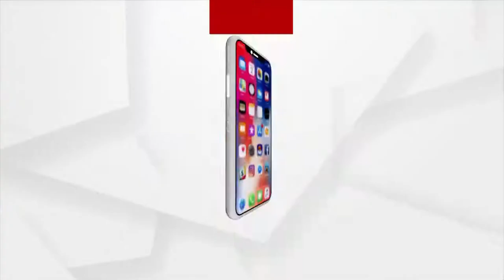ରେଳ ପ୍ରକଳ୍ପ ପାଇଁ ଜମି ଅଧିଗ୍ରହଣରେ ରହିବନି ସମସ୍ୟା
ଯେଉଁଠି ଯେଉଁଠି ଜମି ଅଧିଗ୍ରହଣ ସମସ୍ୟା ରହିଛି ତାକୁ ସମାଧାନ କରି ତ୍ୱରାନ୍ୱିତ କରିବାକୁ ମୁଖ୍ୟମନ୍ତ୍ରୀଙ୍କ ନିର୍ଦେଶ ଅଛି ।  ଯେଉଁଠି ଆର୍ଥିକ ସମସ୍ୟା ଦେଖାଯାଉଛି ତାକୁ ମଧ୍ୟ ତ୍ୱରାନ୍ୱିତ କରାଯିବ । କେନ୍ଦ୍ର ଓ ରାଜ୍ୟ ସରକାରଙ୍କ ସହ ଭାଗୀତାରେ ଅଧା ଥିବା ସମସ୍ତ ପ୍ରକଳ୍ପ କାର୍ଯ୍ୟକୁ ତ୍ୱରାନ୍ୱିତ କରାଯିବ :  ପଦ୍ମନାଭ ବେହେରା, ପରିବହନ ମନ୍ତ୍ରୀ